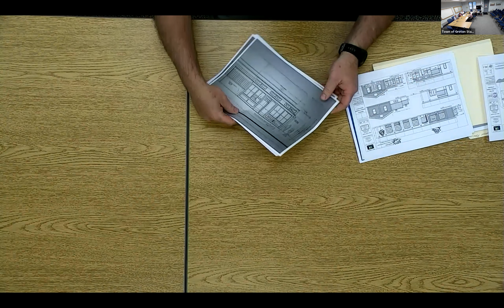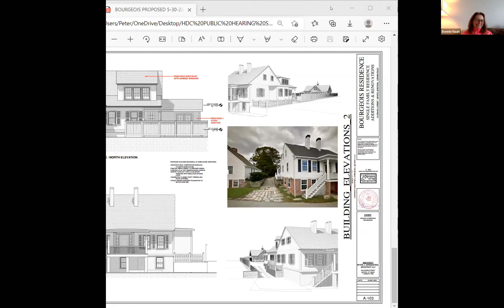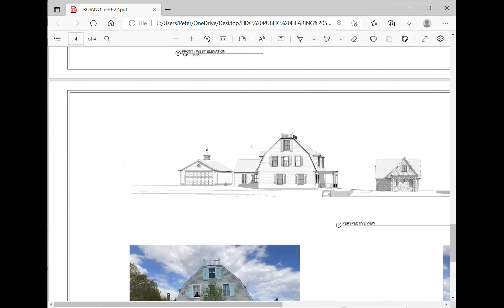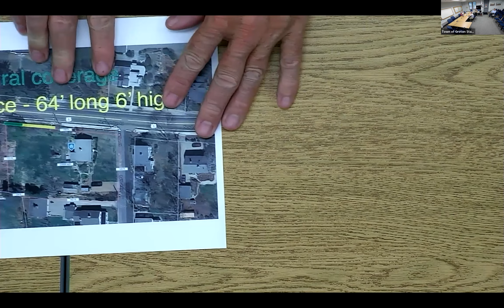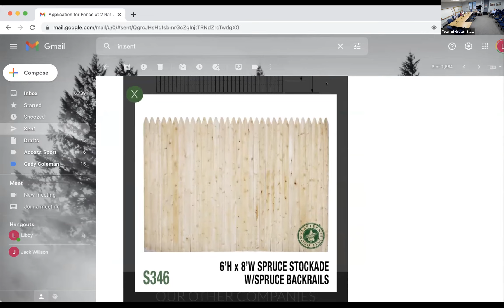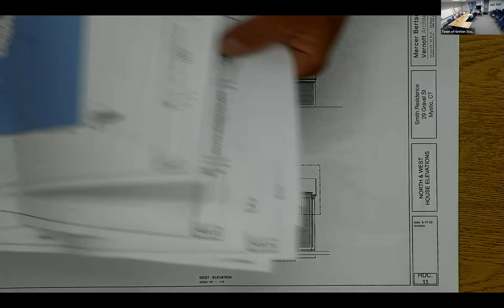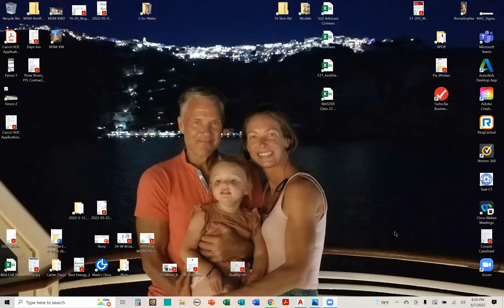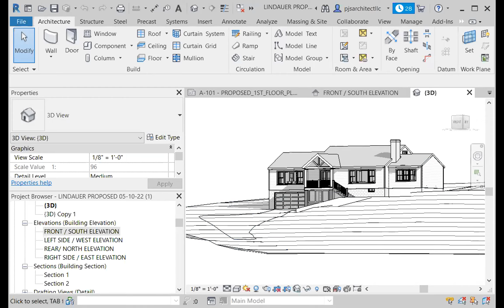Groton Historic District Commission - 6/8/22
Groton, Connecticut municipal meeting: Historic District Commission June 8, 2022.  Click on the link below to view the agenda.